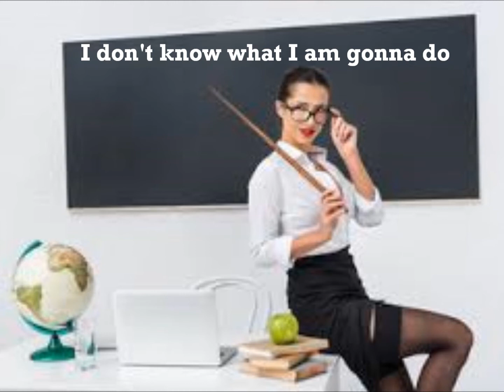Pretty Teacher (lyrics video with piano)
Fun song with a surprise ending!